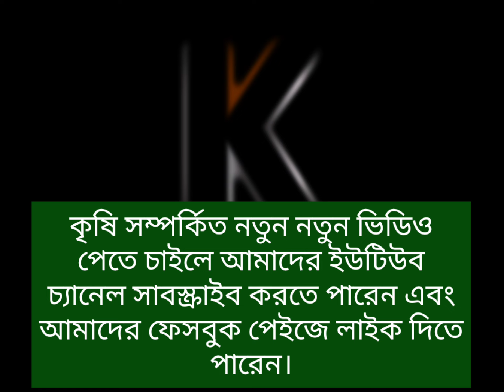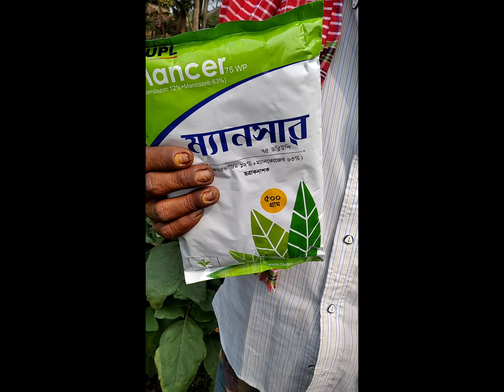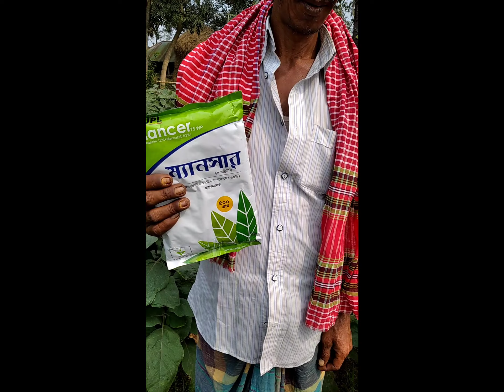বেগুনের পরিচর্যা | বেগুনের রোগবালাই | বেগুনের রোগবালাই দমন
বেগুন আবাদ করতেছেন??
কিন্তু লাভবান খুব বেশী হতে পারতেছেন না??
বেগুন আবাদ করে ক্ষতিগ্রস্ত??
তাহলে ভিডিওটি আপনাদের জন্যই।
ভিডিও না টেনে সম্পূর্ণ দেখুন আশাকরি সকল কৃষক লাভবান হবেই।
আপনাদের যে কোন ফসলের পরামর্শের প্রয়োজন হলে আমাদের সাথে যোগাযোগ করতে পারেন।
ধন্যবাদ সবাইকে।